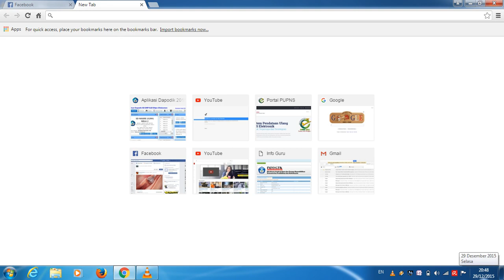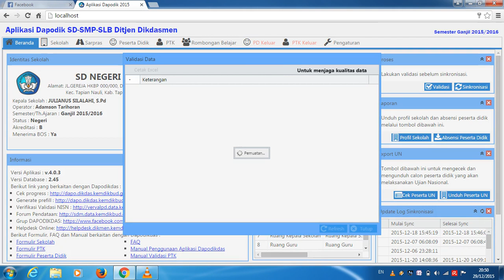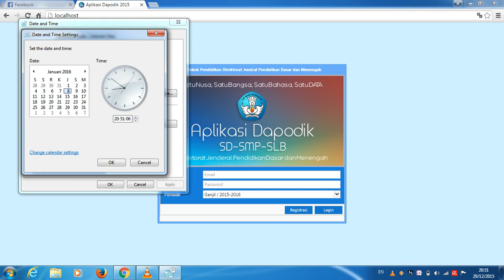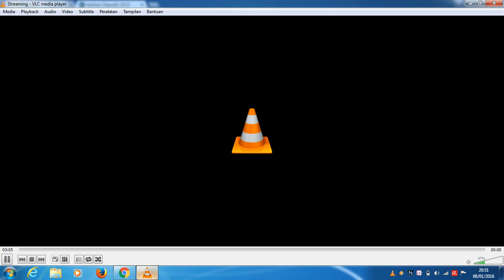CARA UDATE PATCH 403